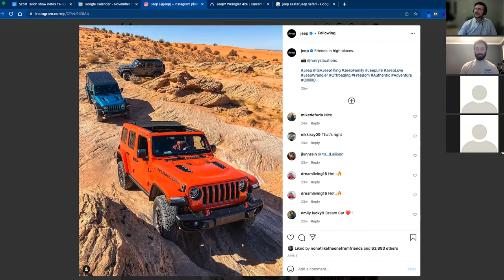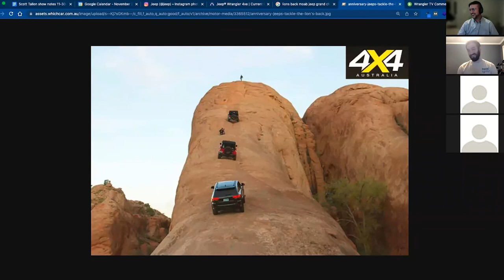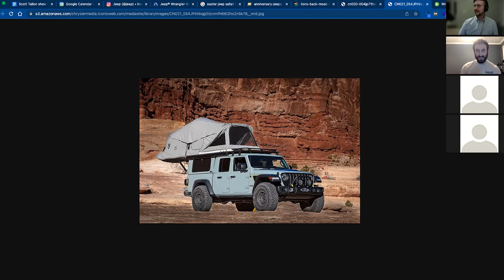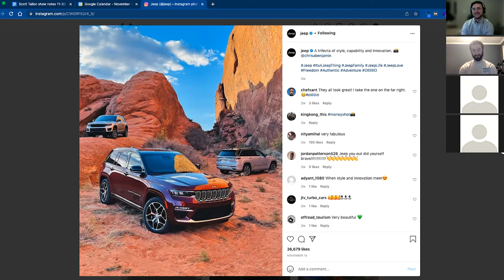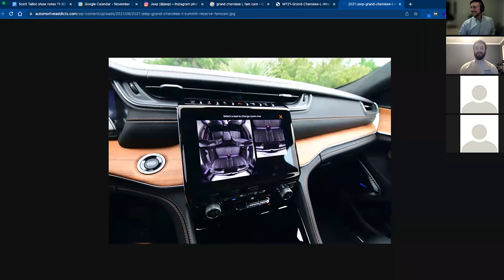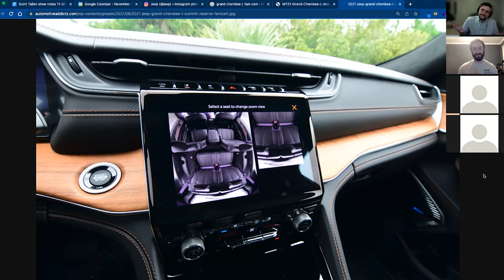Scott Tallon, Jeep - Off The Road Again: Episode 99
Ross & Chris welcome Scot Tallon to the show. Scott is the Director of US Jeep Brand Product Marketing. He has a Wrangler and a Grand Cherokee L in his stable along with a Dodge Challenger Hellcat Widebody. The guys discussed the new Grand Cherokee Trailhawk 4xe, Grand Cherokee L, Wrangler 4xe, Wagoneer, and Grand Wagoneer. Electrification is discussed at length for Jeep.